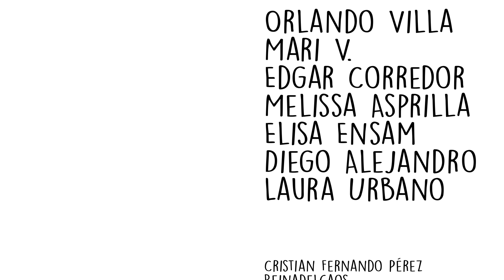MIS RECUERDOS DEL COLEGIO | vida segun richie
Siempre he sido de muy pocos amigos. De hecho, de las amistades de mi época del colegio, solo subsisten 3. El otro día me encontré con una de esas 3 amistades y me comentó que los de la promoción habían armado un grupo de whatsapp y que tocaba abrir espacio en la agenda porque estaban planeando una reunión de exalumnos. Inmediatamente le pregunté “Y pa qué una reunión de exalumnos?” y él lo único que atinó a responder fue “no sé, supongo que para evocar los buenos recuerdos de nuestra época de colegio”. ¿Buenos recuerdos del colegio?

En serio que no entiendo los romanticismos infundados de algunas personas. No se si es que yo tengo muy buena memoria para las cosas malas o muy mala memoria para las cosas buenas, pero la verdad así que yo diga que bruuuuto como extraño el colegio, Pues como que no.
vida segun richie